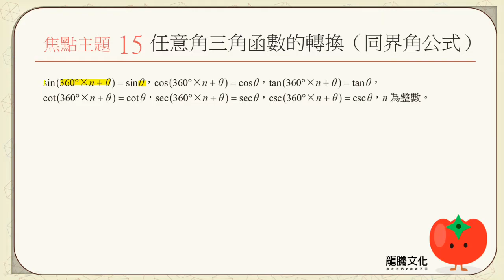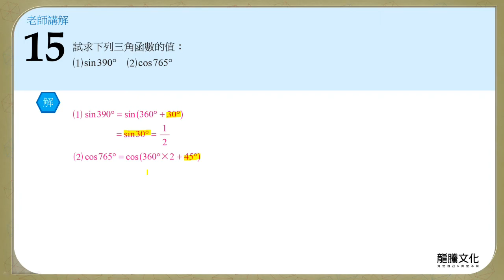【線上複習計畫】《超簡單數學C》2-3 焦點主題15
線上複習計畫 【線上複習計畫】
龍騰《超簡單數學C 統測總複習講義》
單元2：三角函數
2-3：任意角的三角函數
焦點主題15：任意角三角函數的轉換（同界角公式）
講師：吳維老師